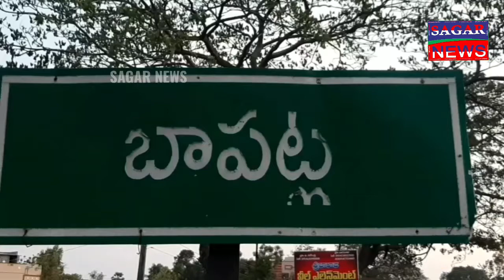బాపట్లలో డ్రగ్స్, పోలీసుల అదుపులో నిందుతులు.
*గంజాయి అమ్ముతున్న ఇద్దరు వ్యక్తులను అదుపులోకి తీసుకున్న పట్టణ పోలీసులు.*

బాపట్ల టౌన్ పోలీస్ స్టేషన్ నందు ఏర్పాటు చేసిన మీడియా సమావేశంలో డీ.ఎస్.పి. ఏ.శ్రీనివాసరావు మాట్లాడుతూ బాపట్ల జమ్ములపాలెం ఫ్లైఓవర్ వద్ద గంజాయి అమ్ముతున్న  అత్తమురి ప్రేమ్ కుమార్ 34సం ,ఇట్టా దుర్గారావు 40సం అనే ఇద్దరు వ్యక్తులను పట్టణ సి.ఐ బి.అషొక్ కుమార్ ఆధ్వర్యంలో పట్టణ ఎస్సైలు వెంకట ప్రసాద్, మహమ్మద్ రఫీ, అదువులోకి తీసుకొవటం జరిగిందని తెలియజేశారు.నిందితుల వద్ద నుండి 650 గ్రాముల గంజాయి స్వాధీనం చేసుకోవడం జరిగిందని నిందితుల నుండి సమాచారం సేకరించి అదనపు దర్యాప్తు దర్యాప్తు నిర్వహించడం జరుగుతుందని డిఎస్పీ ఎ శ్రీనివాసరావు తెలియజేశారు. అలాగే గంజాయి నిందుతులను పట్టుకున్న సి.ఐ  అశోక్ కుమార్ కు ఎస్సైలు వెంకట ప్రసాద్ మహమ్మద్ రఫీ లకు రివార్డ్స్ ఇచ్చేందుకు గుంటూరు జిల్లా రూరల్ ఎస్పీ సముచితం వ్యక్తం చేశారని డి.ఎస్.పి తెలియజేశారు.